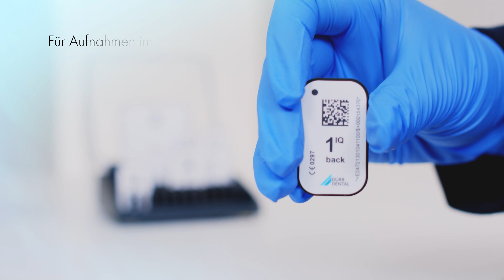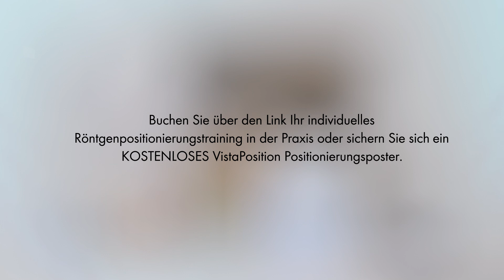VistaPosition Oberkiefer Front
Das speziell für die Verwendung mit Speicherfolien entwickelte Haltersystem punktet mit speziell entwickelten Bissplatten, die die Speicherfolien sicher und sanft fixieren. Die besondere Ergonomie der Bissplatte sorgt dafür, dass beim Einbringen der Speicherfolie in den Halter diese nicht geknickt oder gequetscht wird und so die Lebensdauer der Folie verlängert werden kann.

Darauf kommt es an:
• Exakte Positionierung der Speicherfolien
• Langlebigkeit der Speicherfolien
• Verzerrungsfreie Abbildung
• Kinderleichtes Zusammenbauen dank Farbcodierung
• Kompatibel mit allen gängigen Intraoral-Speicherfolien und -Röntgengeräten

▬ Über DÜRR DENTAL  ▬▬▬▬▬▬▬▬▬▬▬▬
Die DÜRR DENTAL SE wurde 1941 von den Brüdern Karl und Wilhelm Dürr aus Gechingen im Schwarzwald als feinmechanische Werkstätte in Stuttgart gegründet. Der heutige Firmenhauptsitz ist in Bietigheim-Bissingen. Hier werden circa 480 Mitarbeiter in den Bereichen Produktion, Forschung und Entwicklung, Einkauf sowie Vertrieb und Marketing beschäftigt. Die DÜRR DENTAL Gruppe hat derzeit weltweit über 1.300 Mitarbeiter und erzielte im Jahr 2023 einen Umsatz von ca. 360 Millionen Euro mit Kunden in über 148 Ländern.